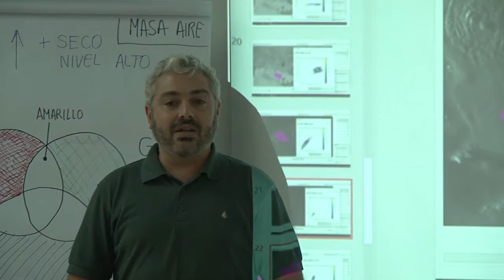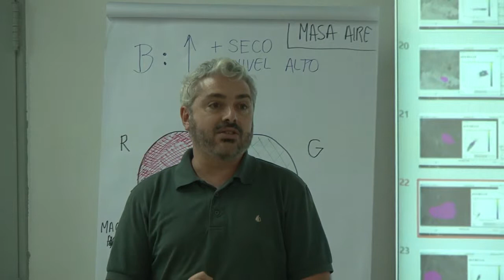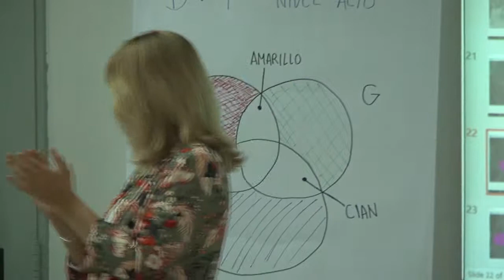Taller GOES-16. Conclusiones y cierre.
Cierre del taller.
Dr. Galvez - Dr. Vidal - Dra. Saulo.